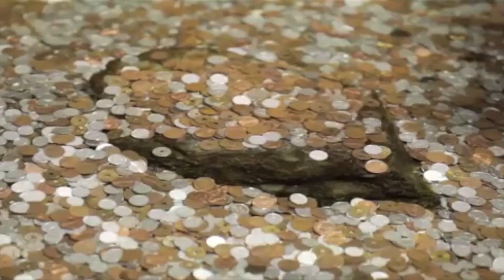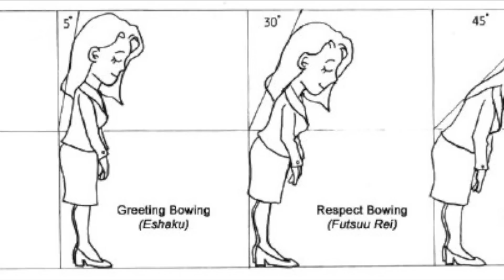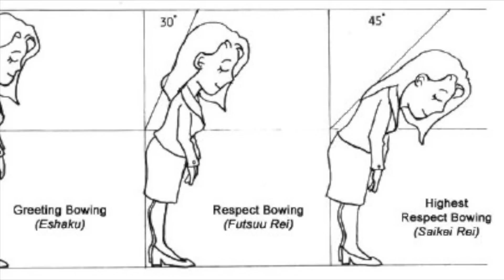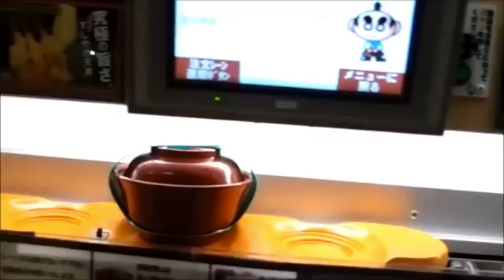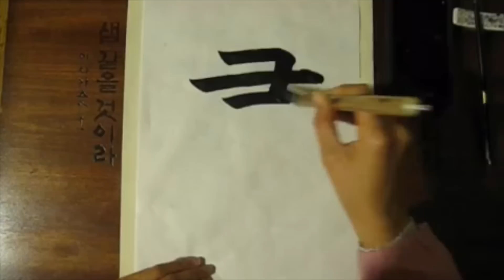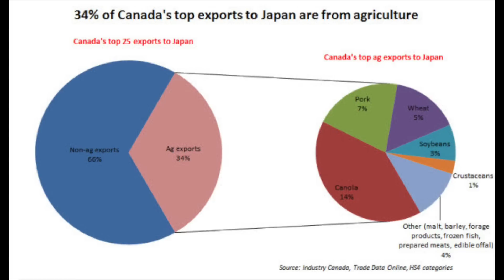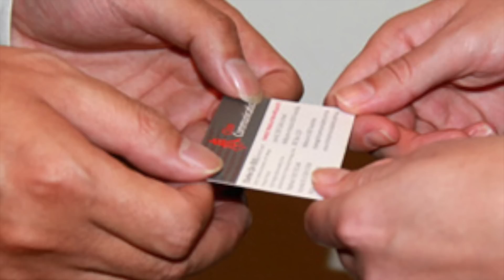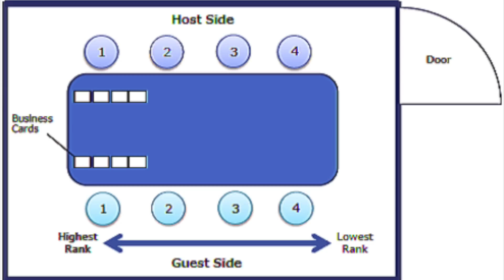Japanese Culture and Business Etiquette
An in-depth look at Japanese culture and how it relates to international business.